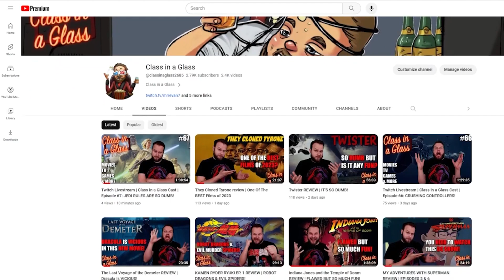MONARCH: LEGACY OF MONSTERS TRAILER REACTION | MORE MONSTERS!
Watch Chris react to a trailer while talking about all the nitty-gritty details. Check out the latest reaction for MONARCH: LEGACY OF MONSTERS.

Synopsis: Set after the battle between Godzilla and the Titans, revealing that monsters are real, follows one family's journey to uncover its buried secrets and a legacy linking them to Monarch.